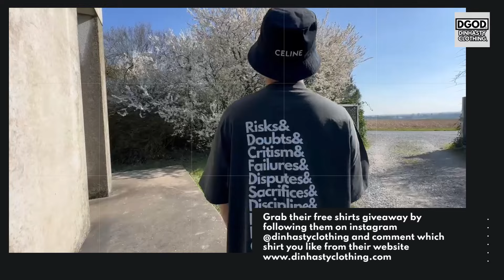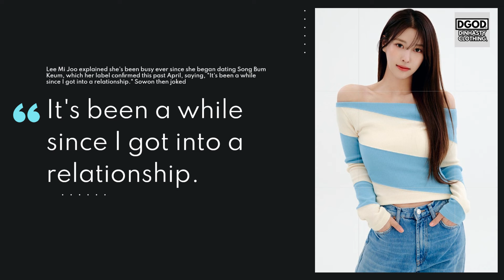소정Former GFriend Sowon SPILLS TEA on her CHANGED FRIENDSHIP with Lee Mi Joo after she started DATING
In todays video we are going to talk about: 김소정 Former GFriend Sowon SPILLS TEA on her CHANGED FRIENDSHIP with Lee Mi Joo after she started DATING